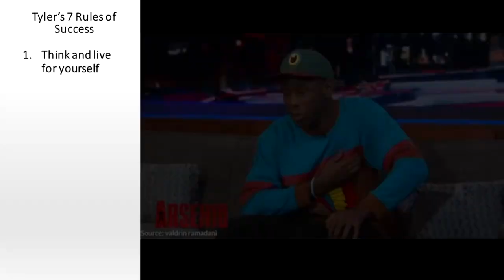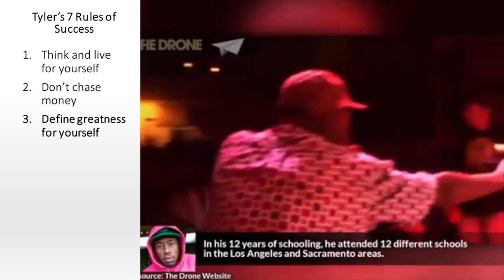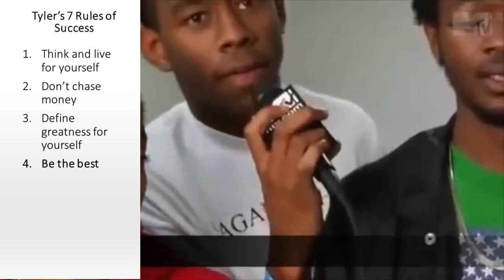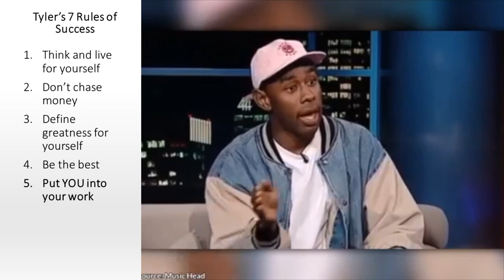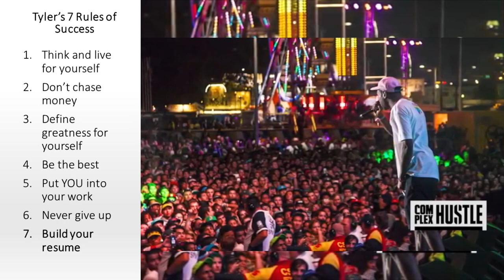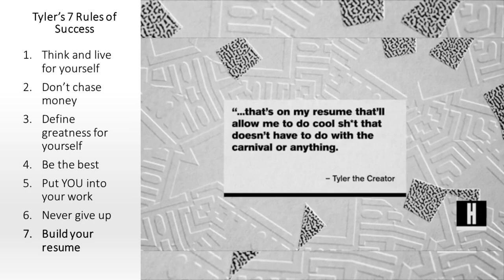Tyler the Creator's 7 Tips For Success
3) @BrandMan Sean on Instagram

Tyler the Creator has carved out a unique path in music and entertainment. Here's some of his thoughts on what it takes to be successful.